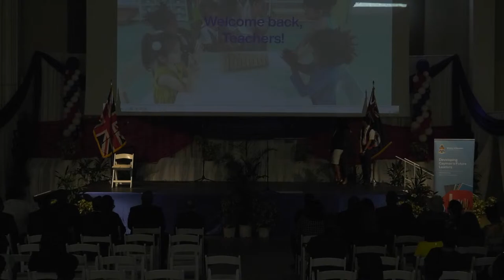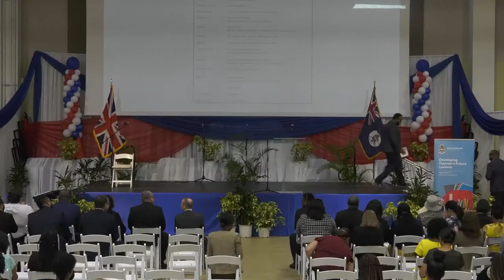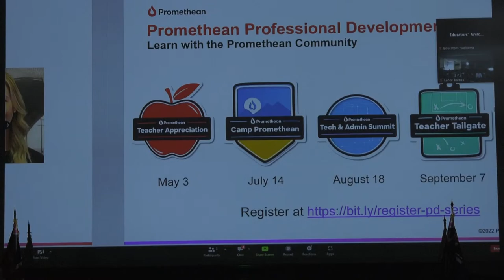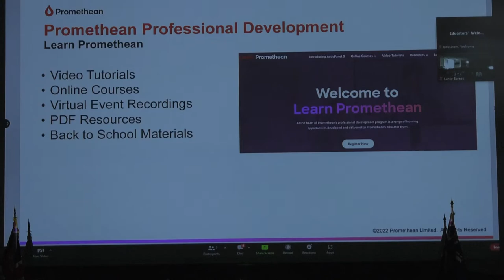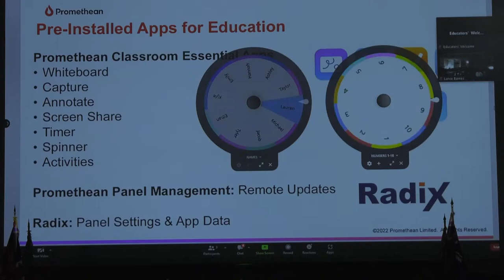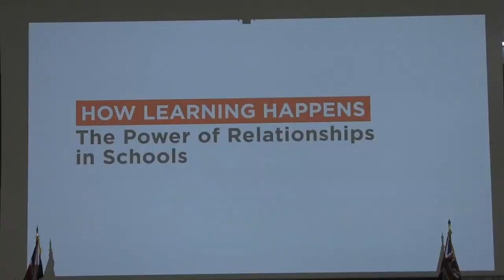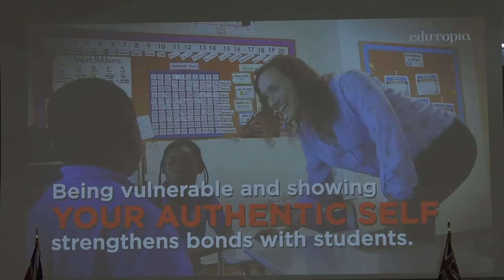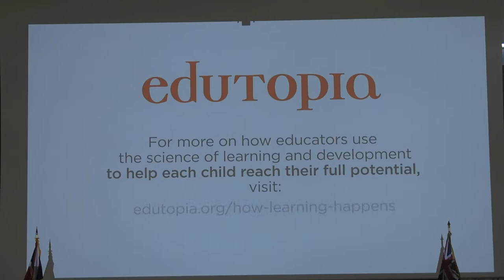Annual Education Professionals' Welcome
The Ministry of Education welcomes our Education Professionals for the 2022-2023 academic year.